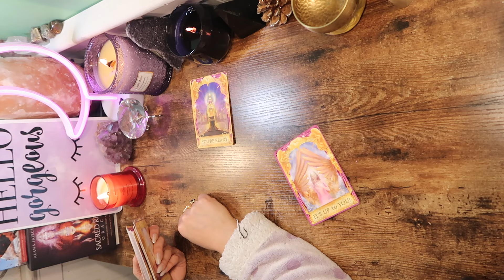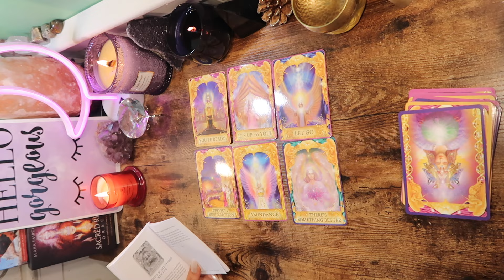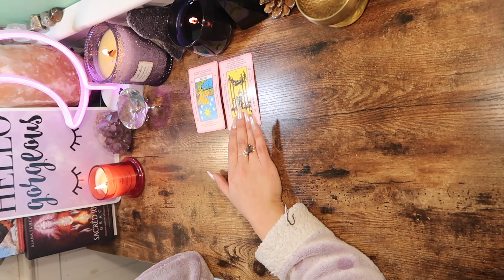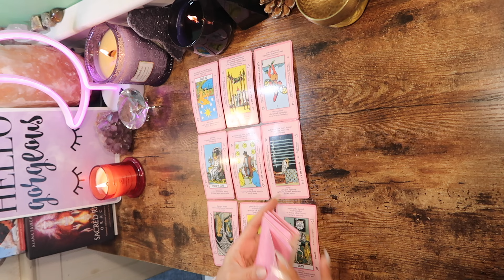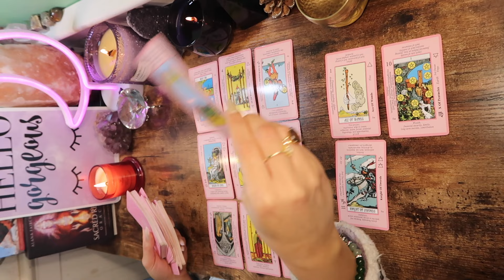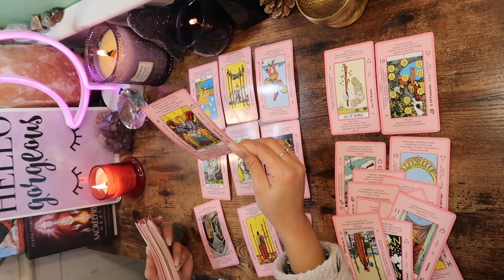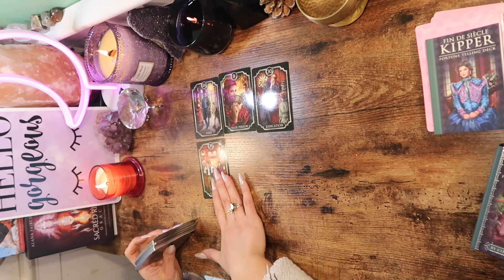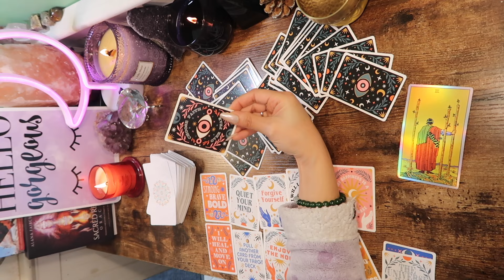ARIES DAILY 🤑MASSIVE WEALTH AFTER YOU LET GO OF SOMETHING ARIES!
aries tarot aries daily aries tarot aries tarot reading aries love aries horoscope aries predictions tried January 2024